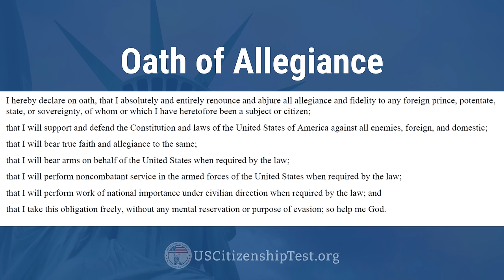N-400 Naturalization Interview with Actual Applicant | Apply US citizenship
Want to get a Naturalization Certificate Holder? Here's a good one:

📘 *SCHEDULE YOUR OWN MOCK INTERVIEW*

Like our content and want to show your appreciation?
Or do you want to get even more tips and BONUS features such as actual applicants' experience or a regular basis?

👉*SUMMARY*

⏰ *TIME STAMPS*
0:00 Introduction